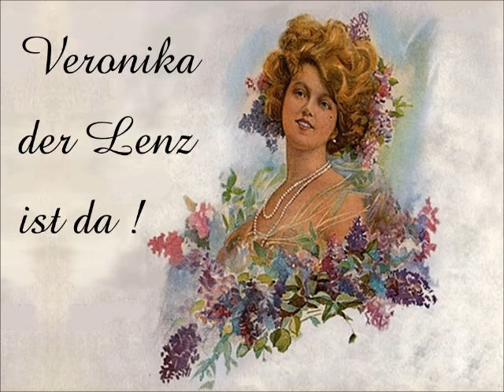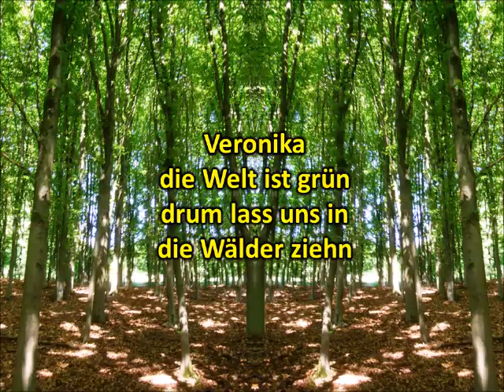Veronika der Lenz ist da - Ben Berlin mit Berliner Tanz-Orchester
Zum ersten mal gesungen von den Comedian Harmonists im Jahre 1930, wir singen hier mit Ben Berlin und seinem Berliner Tanz-Orchester dieses Frühlingslied.